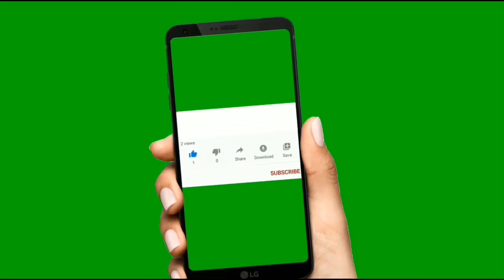Bus simulator indonesia map mod.Bus simulator Indonesia.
In this video Bus simulator indonesia map mod.Bus simulator Indonesia.